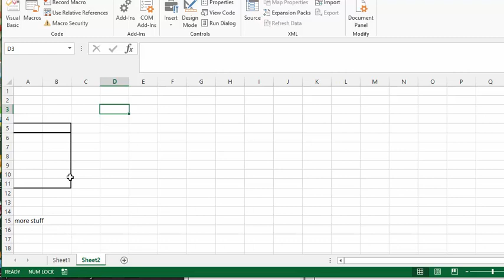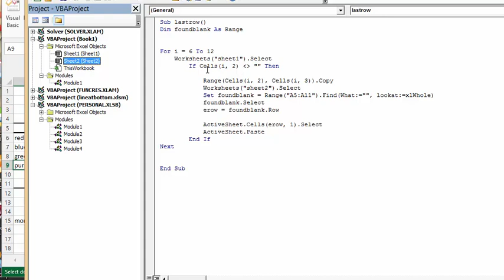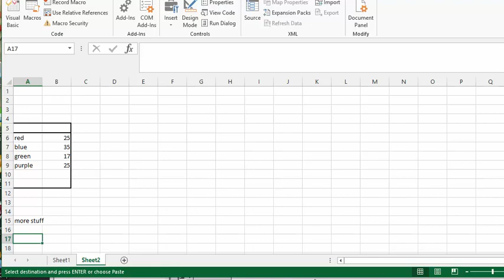How to find the first blank row in a range in Excel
How to copy data to the first blank cell within a range on another sheet.  The first blank is a specified range of cells.  Check out my Introduction to VBA for Excel – one hour video

easyexcelanswers

Sub lastrow()
Dim foundblank As Range

    Worksheets("sheet1").Select
        If Cells(i, 2)(symbol for not equal ) "" Then

            Range(Cells(i, 2), Cells(i, 3)).Copy
            Worksheets("sheet2").Select
            Set foundblank = Range("A5:A11").Find(What:="", lookat:=xlWhole)
            foundblank.Select
            erow = foundblank.Row

            ActiveSheet.Cells(erow, 1).Select
            ActiveSheet.Paste
        End If
Next

End Sub